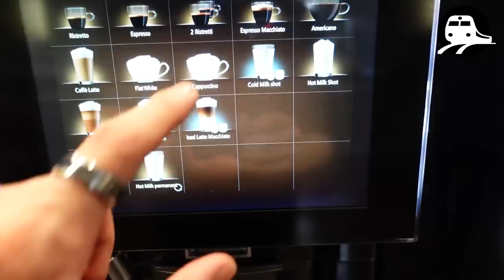RACING from London to Brussels | PLANE (Brussels Airlines) vs TRAIN (Eurostar)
We raced between the Houses of Parliament in London to the European Parliament in Brussels, Belgium.

Nicky took flew on Brussels Airlines. The total price was £208.60 comprised of a £2.60 tube fare from Westminster to Paddington, £25 for the Heathrow Express service to the airport, a £140 flight from London Heathrow to Brussels, and finally a £40 taxi from Brussels airport to the European Parliament at Place du Luxembourg.

Liam took the Eurostar. The total price paid was £288.60 which was made up of a £2.60 fare on the London Underground from the race start point of Westminster, a £276 Business Premier ticket on the Eurostar Service from London St Pancras International to Brussels-Midi, which included priority access and a comprehensive food and beverage offering and finally a £10 cab from the train station in Brussels to the finish line.